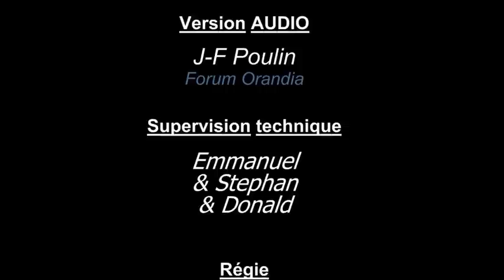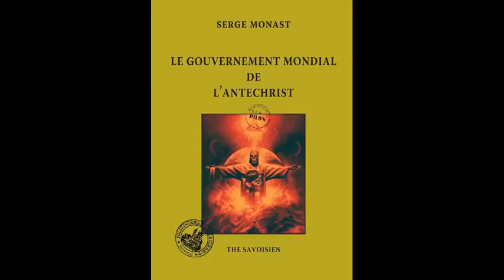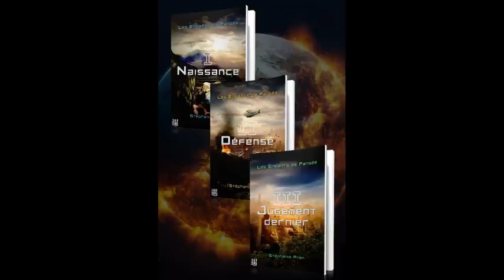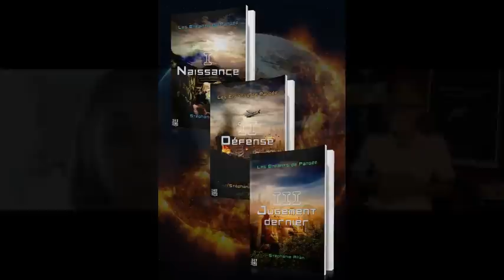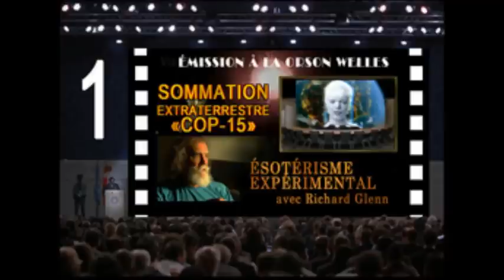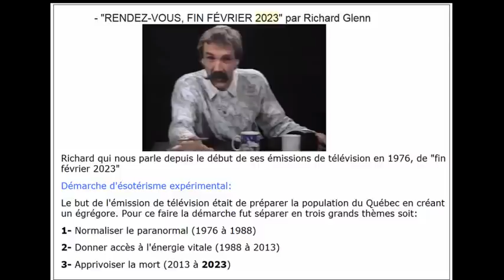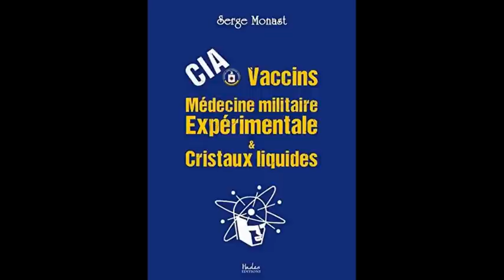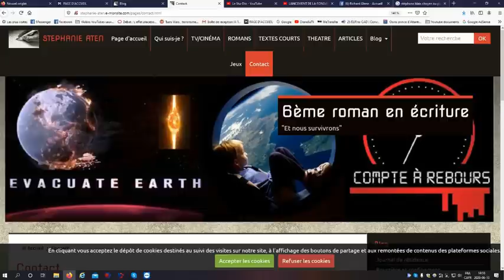Entretien avec l'Écrivaine et Scénariste Stéphanie Aten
Cette première rencontre entre Stéphanie Aten et Richard Glenn nous permet de mieux les connaître en période de déconfinement.
Des échanges préliminaires à une prochaine rencontre sur le fond des thèmes de ses livres:
La 3e Guerre - Les Enfants de Pangée - ...
ÉSOTÉRISME EXPÉRIMENTAL